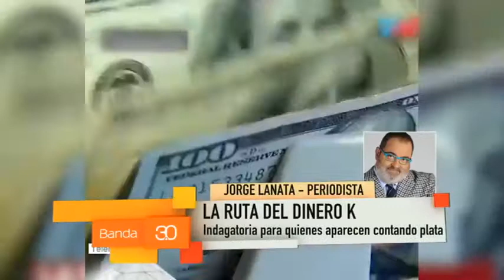TEL.COM. LANATA - RUTA DINERO K